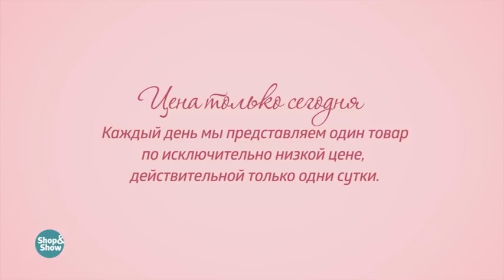Жакет «Леона». Shop & Show (Мода)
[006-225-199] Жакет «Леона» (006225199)